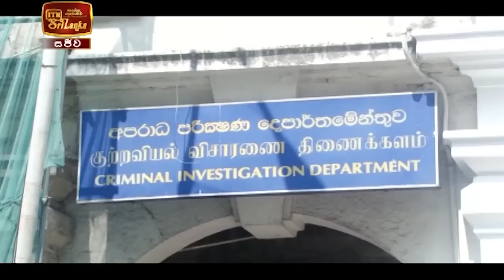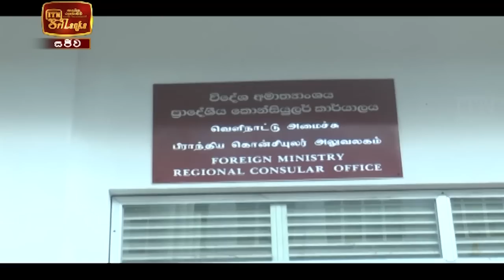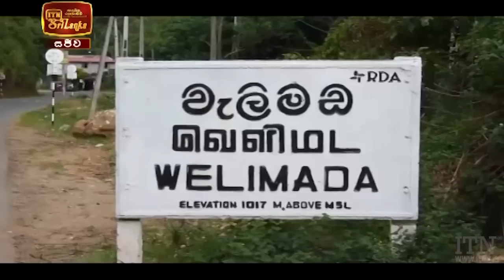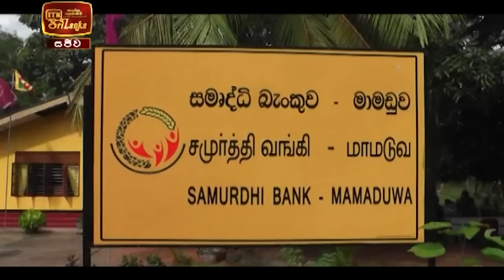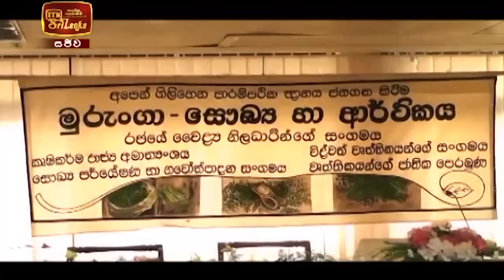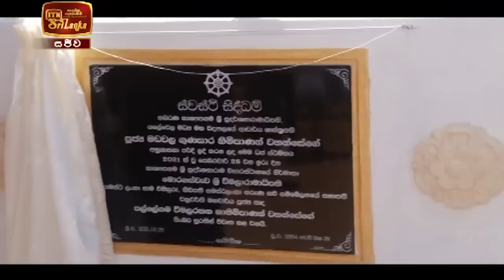ITN News 2021-03-14 | 12.00 PM